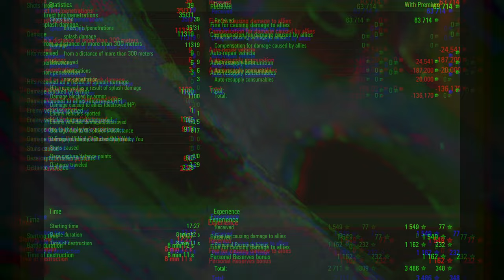Foch B: Relentless Pursuit in the Sands - World of Tanks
The AMX 50 Foch B is a French tier 10 tank destroyer. The project of the AMX 50 Foch tank destroyer with a 120 mm gun provided for installing the automatic loading system. However, after work on the AMX 50 120 with the same armament started, the project was deemed potentially inefficient. Existed only in blueprints.